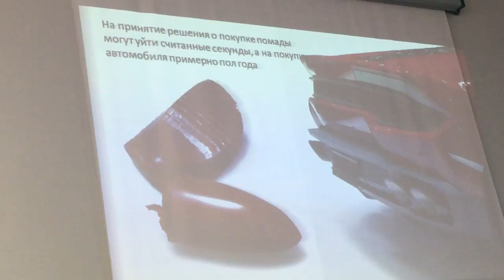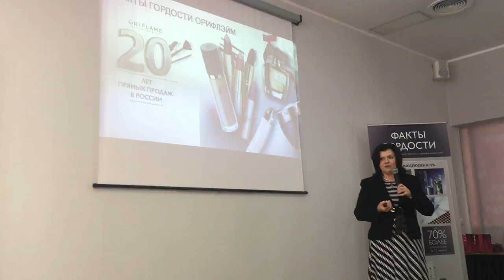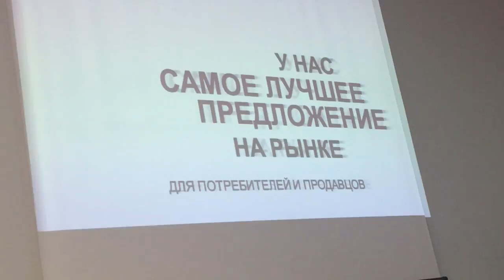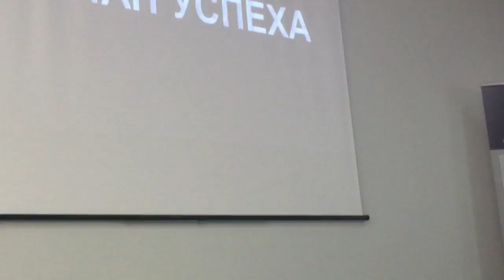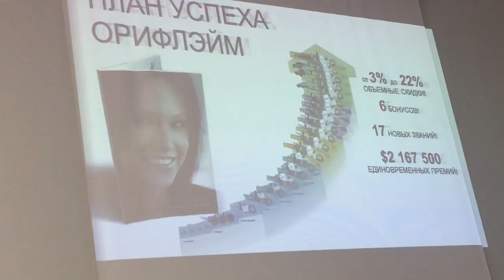Елена Нестеренко. Бизнес форум.